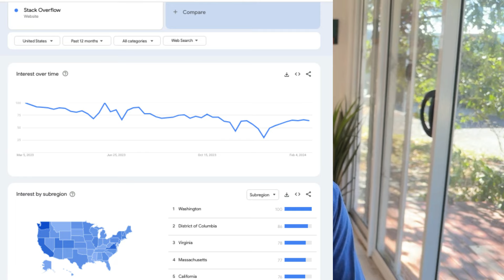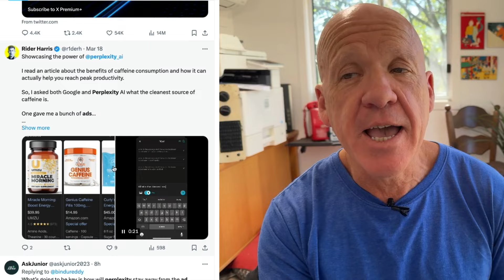Google, AI & the future of search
There is a lot going on over the last couple of weeks and landscape is changing faster.